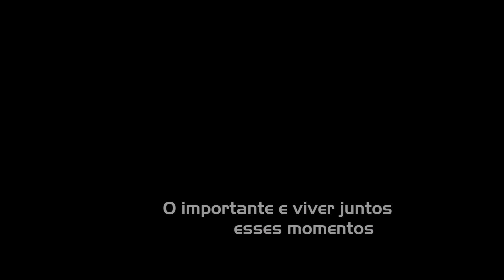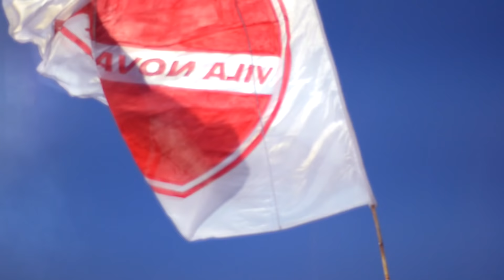PRIMEIRO JOGO DO GOIANÃO 2018 - VILA NOVA 1 X 1IPORÁ - VLOG 16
Empate dentro de casa, um pequeno tropeço contra o Iporá.

WALLPAPERS PARA SEU CELULAR EM NOSSA PÁGINA NO FACEBOOK!